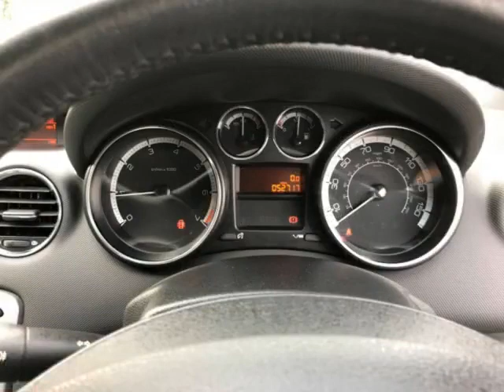2008 08 Peugeot 308 1.6 Sport - 52k Miles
Great Example with Digital History
Air Conditioning
Electric Windows Front and Rear
Upgraded Alloy Wheels